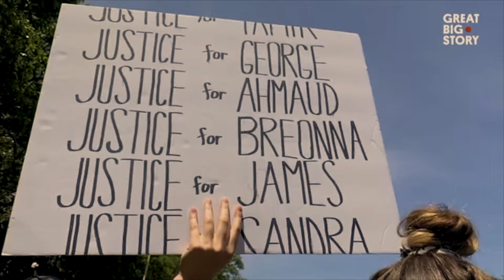My_Kayla - To Whom It May Concern [DMX What They Really Want Cover]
My_Kayla is back with another banger. This timeless protest song is a cover to DMX's "What They Really Want" ft. Sisqo.

Artist: My_Kayla
Directors: Aaron Penn and London McNair
Editor: JT 3 Eyes
Engineer: Matt Light The Flame